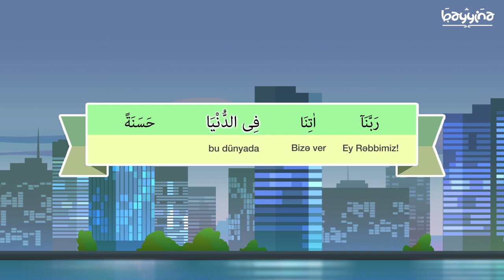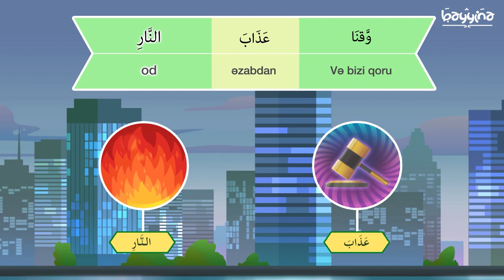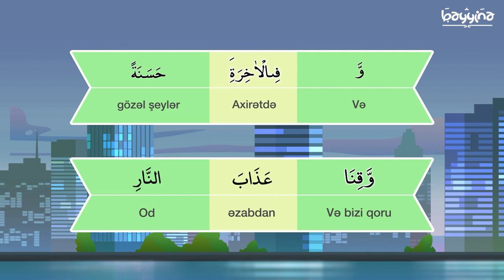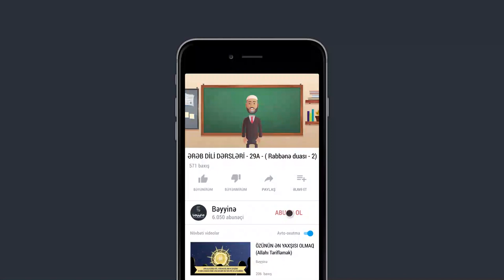ƏRƏB DİLİ DƏRSLƏRİ 29A -(Rabbənə duası - 2)